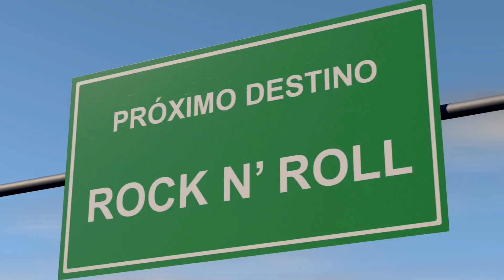Nos bastidores com a Arde Rock Edição EXTRA: TERCEIRO dia de gravação das Guitarras.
30/01/17. Nos bastidores com a Arde Rock Edição EXTRA:
Terceiro dia de gravação das Guitarras do novo CD da Arde: